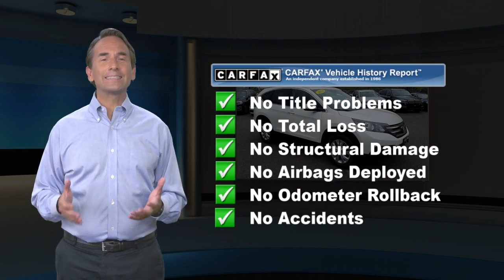Used 2013 Honda CR-V EX-L, Freehold, NJ BFR4743A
Clean, CARFAX 1-Owner, GREAT MILES 71,448! PRICED TO MOVE $1,600 below Kelley Blue Book!, EPA 30 MPG Hwy/22 MPG City! Sunroof, Heated Leather Seats, iPod/MP3 Input, Bluetooth, Dual Zone A/C, Satellite Radio, All Wheel Drive SEE MORE!KEY FEATURES INCLUDELeather Seats, Heated Driver Seat, Back-Up Camera, Premium Sound System, Satellite Radio, iPod/MP3 Input, Bluetooth, Dual Zone A/C, Heated Seats, Heated Leather Seats MP3 Player, Sunroof, All Wheel Drive, Aluminum Wheels, Privacy Glass. Honda EX-L with White Diamond Pearl exterior and Beige interior features a 4 Cylinder Engine with 185 HP at 7000 RPM*.EXCELLENT VALUEThis CR-V is priced $1,600 below Kelley Blue Book.OUR OFFERINGSWe go above and beyond to earn your business each time you visit. In short, you're going to enjoy your experience here. From knowledgeable sales people to factory-trained technicians, our team works together to ensure you get the solution that fits your needs and your lifestyle. BMW of Freehold is conveniently located on Highway 9 in Freehold, New Jersey. We welcome you to visit our dealership.Pricing analysis performed on 4/29/2019. Horsepower calculations based on trim engine configuration. Fuel economy calculations based on original manufacturer data for trim engine configuration. Please confirm the accuracy of the included equipment by calling us prior to purchase.Some of our used vehicles may be subject to unrepaired safety recalls. Check for a vehicle's unrepaired recalls by VIN at http//vinrcl.safercar.gov/vin/ONE OWNER, BACK-UP CAMERA, ALL WHEEL DRIVE, LEATHER, HEATED FRONT SEATS, BLUETOOTH, MOONROOF, MP3 Player, KEYLESS ENTRY, 30 MPG Highway, SAT RADIO, ALLOY WHEELS.Some of our used vehicles may be subject to unrepaired safety recalls. Check for a vehicle's unrepaired recalls by VIN

[RLVID:2402:d173f3d797f5b03c:0168820fd3ab0ff3:1]